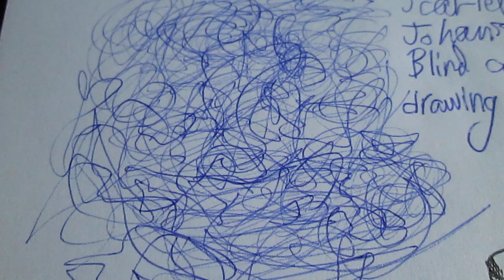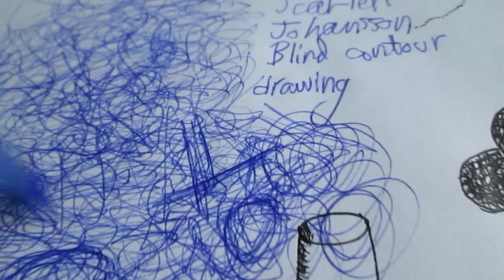Scribble Drawing 2!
Random scribble drawing!